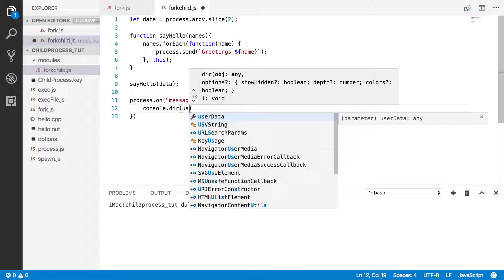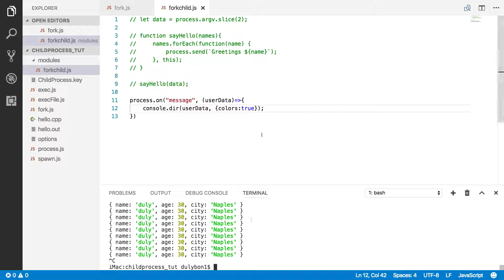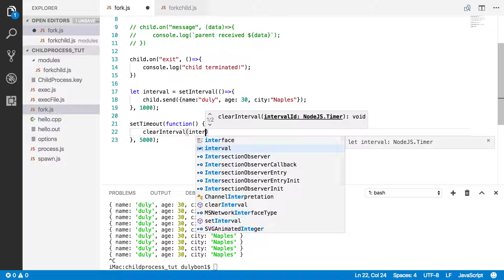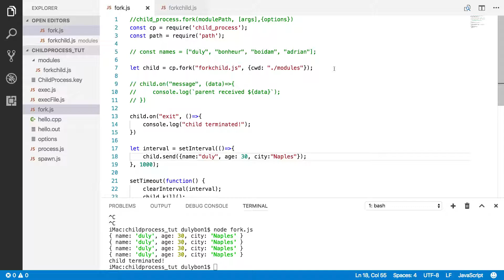NodeJS ChildProcess: Send Messages to Child Process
In this video, we show how to send messages from a parent process to a child process that was created with the child_process.fork() function.